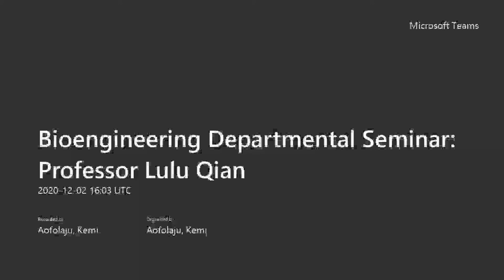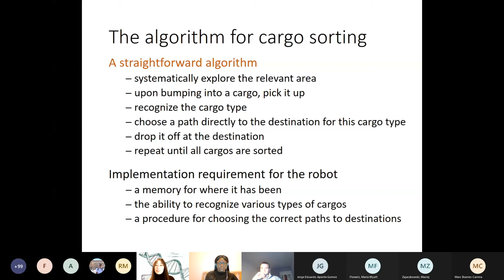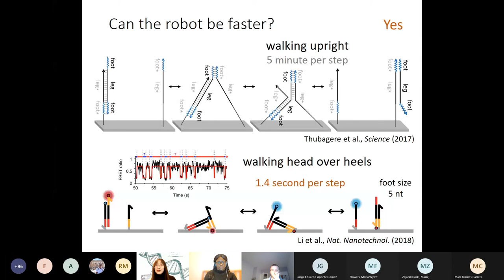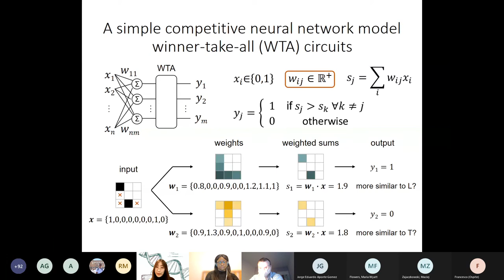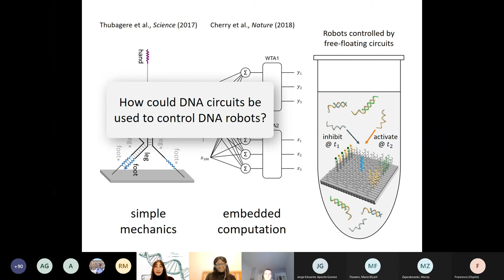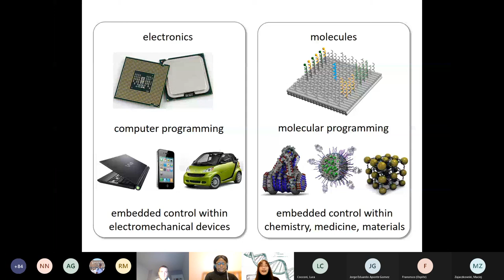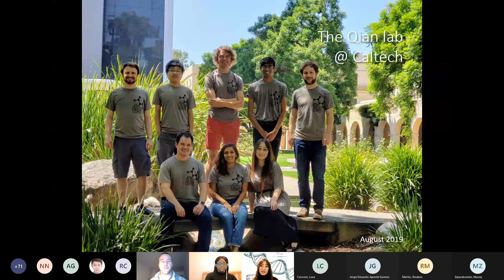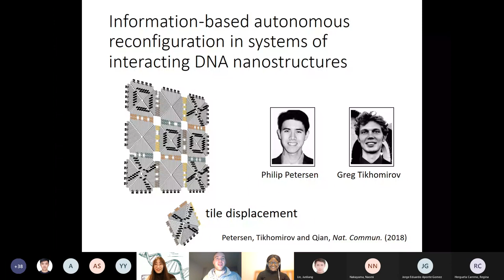Scientist Stories: Lulu Qian, Constructing Artificial Molecular Systems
Designing and constructing artificial molecular systems that exhibit programmable behaviors such as recognizing molecular events from their environment, processing information, making decisions, taking actions, learning, and evolving

Biochemical circuits
To construct sophisticated biochemical circuits from scratch, one needs to understand how simple the building blocks can be and how robustly such circuits can scale up. Using a simple DNA reaction mechanism based on a reversible strand displacement process, we experimentally demonstrated several digital logic circuits, culminating in a four-bit square-root circuit that comprises 130 DNA strands. These multilayer circuits include thresholding and catalysis within every logical operation to perform digital signal restoration, which enables fast and reliable function in large circuits with roughly constant switching time and linear signal propagation delays. The design naturally incorporates other crucial elements for large-scale circuitry, such as general debugging tools, parallel circuit preparation, and an abstraction hierarchy supported by an automated circuit compiler.

DNA neural networks
Before neuron-based brains evolved, complex biomolecular circuits provided individual cells with the 'intelligent' behavior required for survival. However, the study of how molecules can 'think' has not yet produced artificial chemical systems that mimic even a single neuron. Building on the richness of DNA computing and strand displacement circuitry, we show how molecular systems can exhibit autonomous brain-like behaviors. We systematically transform arbitrary linear threshold circuits (an artificial neural network model) into DNA strand displacement cascades that function as small neural networks. Our approach even allows us to implement a Hopfield associative memory with four fully connected artificial neurons that, after training in silico, remembers four single-stranded DNA patterns and recalls the most similar one when presented with an incomplete pattern. Our results suggest that DNA strand displacement cascades could be used to endow autonomous chemical systems with the capability of recognizing patterns of molecular events, making decisions and responding to the environment.

Molecular robots
It is amazing how "dumb" animals such as insects, birds and fish show intelligent behaviors as groups. For example, ants can find the shortest path from the nest to food no matter where the food source is. Termites can gather wood chips into piles no matter how the wood chips are originally distributed. On the other hand, despite wide interest in building molecular robots, the complexity of such demonstrations remains low. A state-of-the-art DNA robot can take a few steps, follow a two-dimensional track, make a choice at a branch, and pick up cargos. To carry out more complex tasks, we are interested in developing molecular robots with collective behaviors, inspired by swarm intelligence in animals. With a simple set of functions such as random walking, modifying tracks, picking up and dropping off cargos, we seek to show that molecular robots can be programmed to perform sophisticated tasks such as solving mazes and sorting targets.